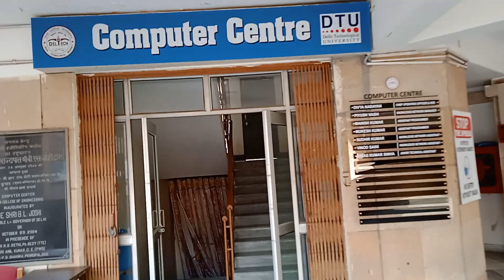DTU Campus Tour | Delhi Technological University | Best Campus (Visiting college after lockdown)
This is an amazing vlog of Delhi Technological University(DTU). This is first part of the series. DTU is very renowned and prestigious engineering college.
The college campus is very beautiful and one of the best in the country.